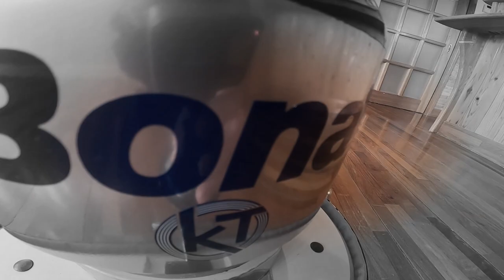【無垢材フローリング研磨再生ならＢＯＮＡ×ふじ美装】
頂きます。

②LINEから簡単お問合せ
LINE＠ID　→「＠fujibisou 」
③フリーダイヤル